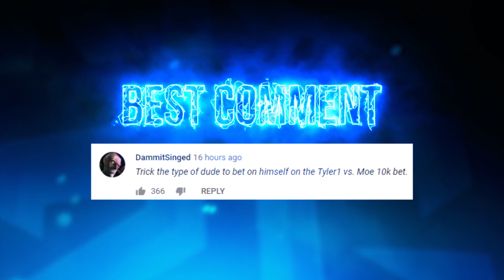THE ULTIMATE MELTATION NASUS BUILD!! - Trick2G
Sub for DAILY uploads & click the 🔔 for notifications!

Check out U.gg for Tier Lists, Pro Builds, counter picks and much more ➡️

Need a new headset?!?!

Send fan mail:
Trick2G LLC
*Size M/L for clothes*

Nasus LeagueOfLegends Trick2g Nasus Build, Trick2g Meltation Nasus Build, Nasus Vs Udyr Toplane, T2G Rage, trick2g animal intro, El Truco Nasusm, thornmail nasus,